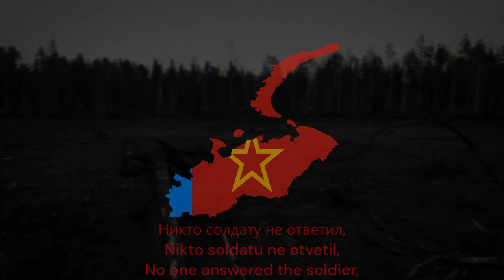[TNO] Anthem of the North Russian Liberation Front (Russian People's Free Republic) | After Midnight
Song: Home Burned - Враги сожгли родную хату